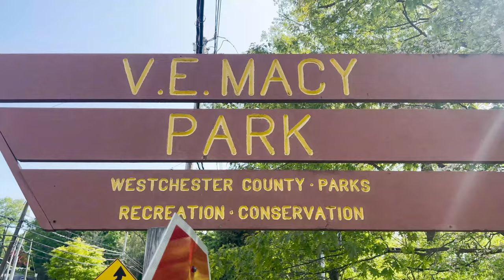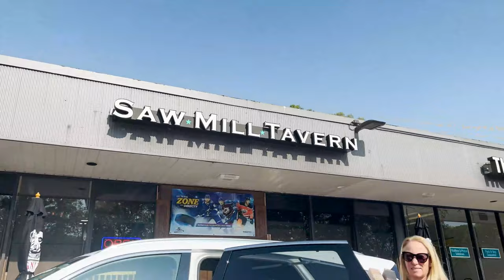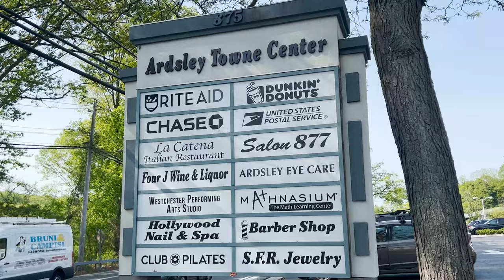Watch This Before Moving to Ardsley NY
Thinking of moving to Ardsley NY? Watch this video!

If you're thinking of buying a home, please reach out. We would love to help!

If you have a home to sell in Westchester County, we'd love to give you a free market evaluation to show you how to get the most amount of money for your home.

If you're thinking of buying a home in Ardsley or anywhere else in Westchester, please reach out. We'd love to help!